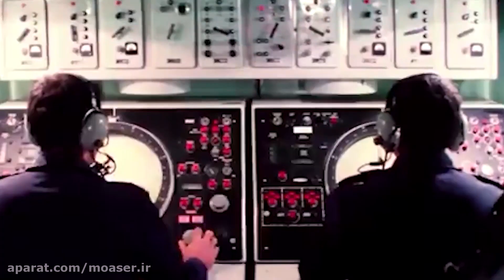Iran Air-force- part34- گفتگو با سرتیپ خلبان، محمود جدیدی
سالروز شروع جنگ تحمیلی، اولین هفته‌ای است که با عنوان «هفته دفاع مقدس» نامگذاری شده است. هفته دفاع مقدس از ۳۱ شهریورماه آغاز می‌شود و تا ششم مهرماه ادامه دارد. مردم ایران یاد و خاطره این ایام را گرامی می‌دارند. پایگاه خبری تحلیلی اخبار معاصر به مناسبت آغاز هفته دفاع مقدس به گفتگو با سرتیپ خلبان محمود جدیدی پرداخت